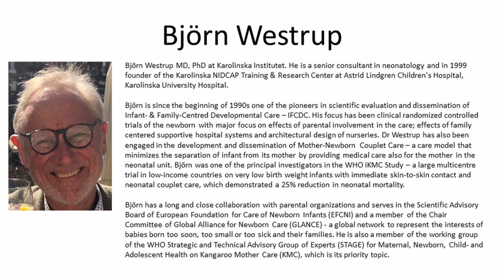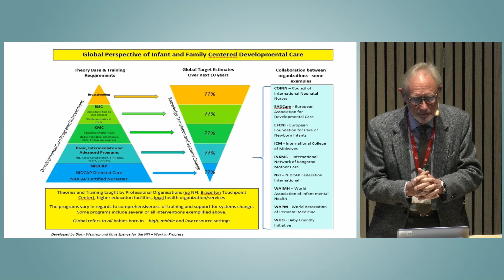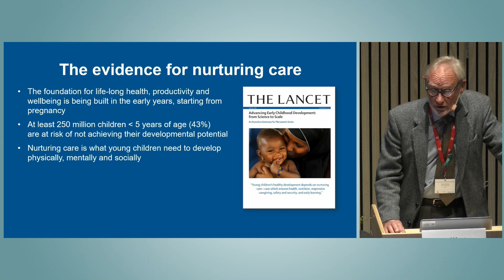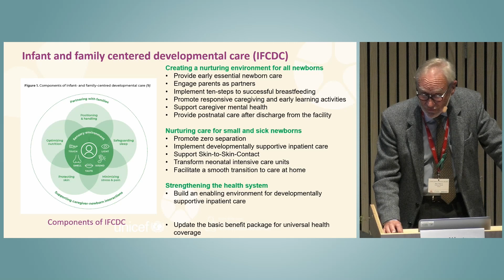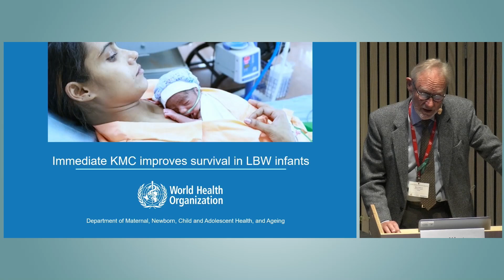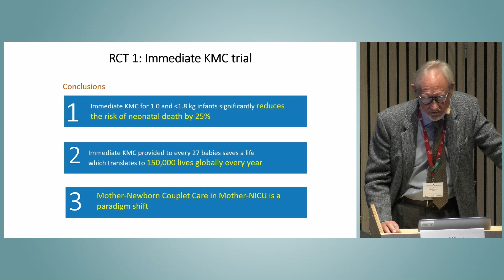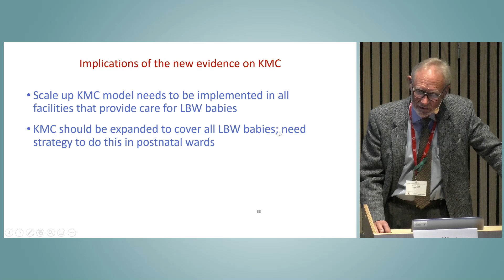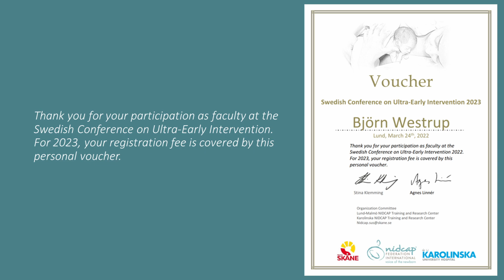5 Björn Westrup. The 2022 Swedish Conference on Ultra-Early Intervention.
Björn Westrup - IFCDC and NIDCAP in a wider perspective for nurturing care for all newborns. WHO, GLANCE, EFCNI. The 2022 Swedish Conference on Ultra-Early Intervention.